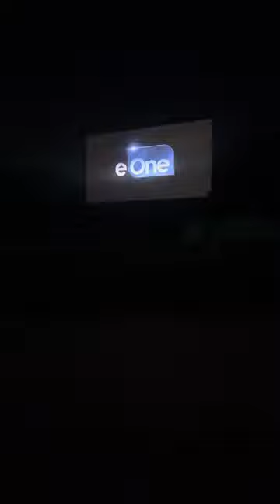Paramount Pictures Entertainment One The K Entertainment Company Clifford the Big Red Dog